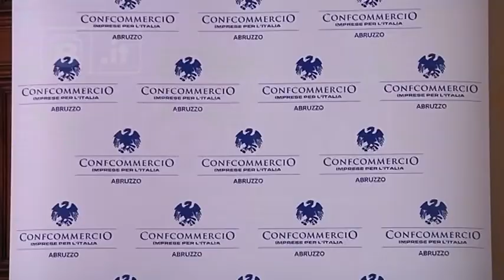L'Aquila - "Commissari per la ricostruzione pubblica"